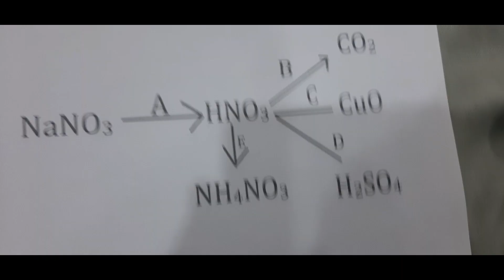Class 10 Chemistry ||Flow Chart Type Questions